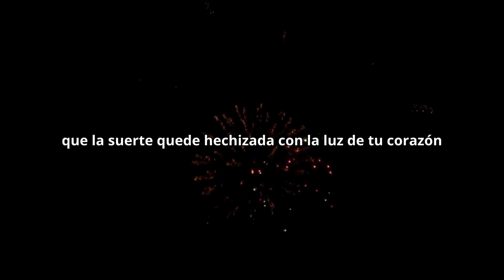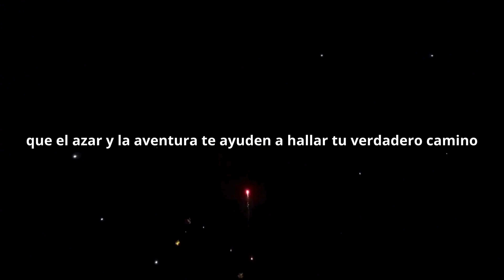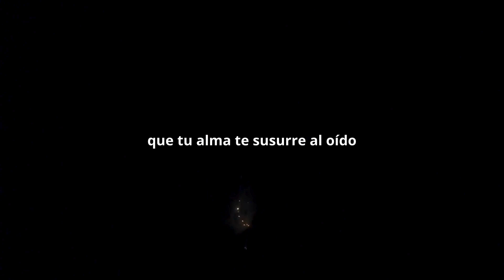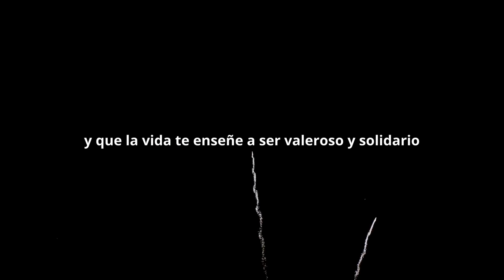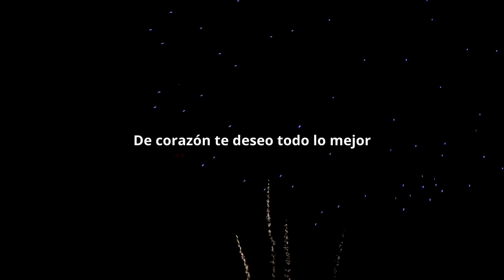¡Mensaje de amor para fiestas de Navidad y Año Nuevo!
Mensaje de amor para estas fiestas navideñas y de fin de año, con un trasfondo de fuegos artificiales muy coloridos y pirotecnia de gran variedad.

Deseo que la paz eche su dulce aliento en tus días, que la alegría te acompañe en tus nuevos caminos, que la suerte quede hechizada con la luz de tu corazón, que la luz de los mejores días disipen tu dolor, que el azar y la aventura te ayuden a hallar tu verdadero camino, que descubras lo importante que eres para el mundo que te rodea, que el amor acaricie tu alma, que tu alma te susurre al oído, que tus oídos puedan escucharla, que el mensaje de amor te cale hasta los huesos, que la benevolencia se enamore de ti y que tú te enamores de la vida, y que la vida te enseñe a ser valeroso y solidario. De corazón te deseo todo lo mejor. ¡Muchas Felicidades!